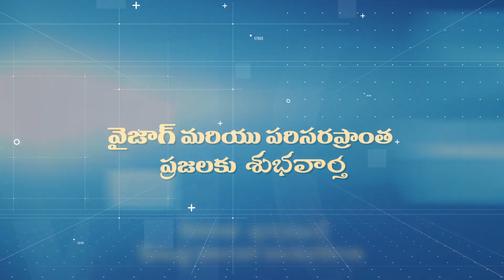VIZAG BLESSED FAMILY FESTIVAL // FEB 21st 2020 // GURAJADA KALAKSHETHRAM // SAMUEL KARMOJI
MIRACLE CENTER, VIZAG